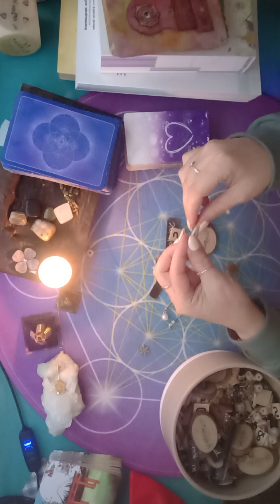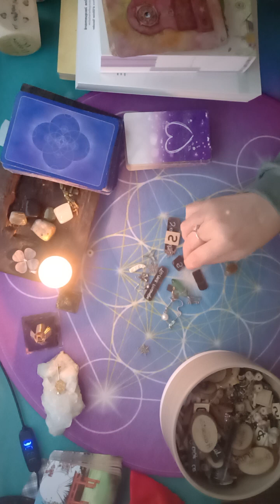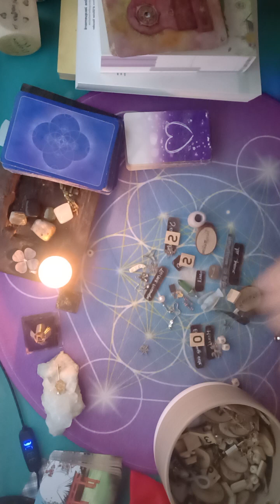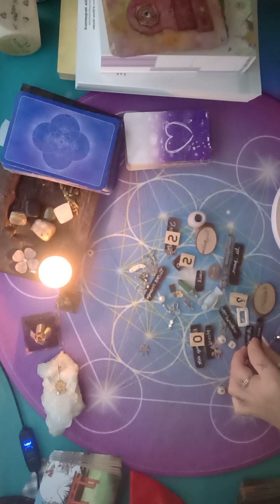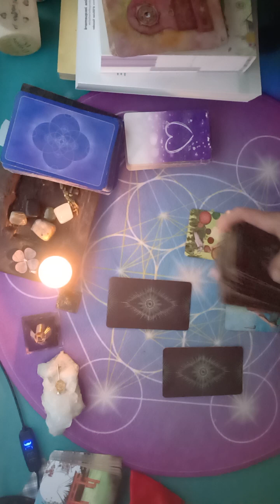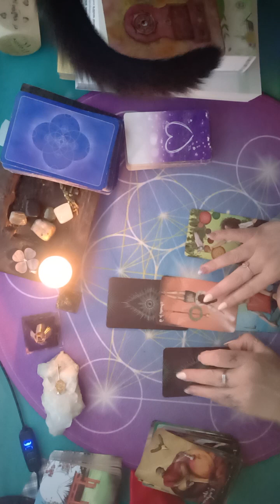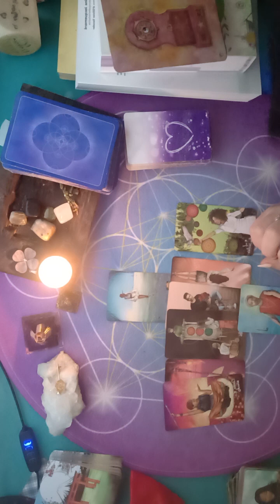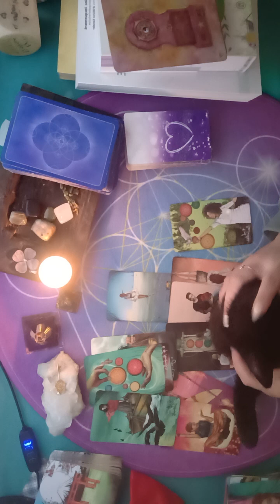GUIDENCE DU 3 MAI 2024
breloques et t tarot